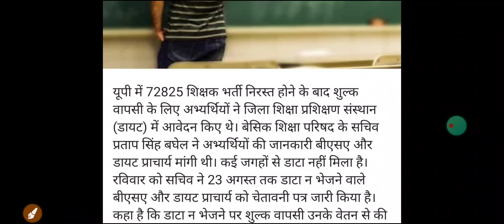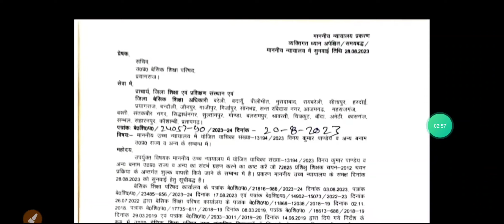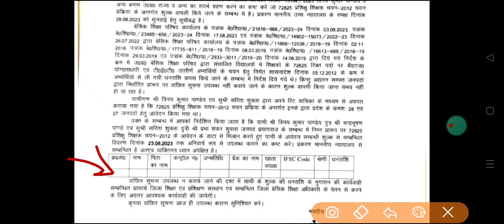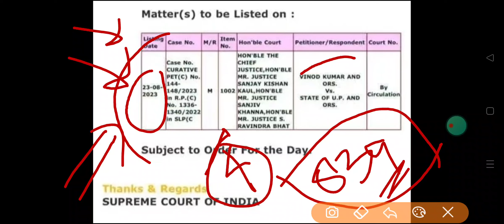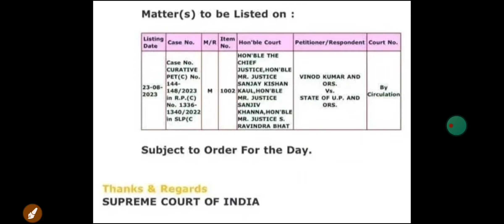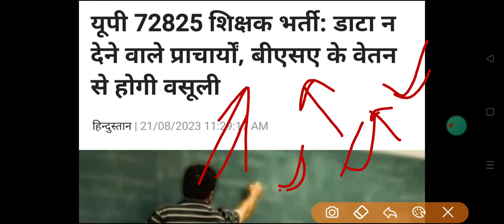BEDTET2011 : यदि ऐसा हुआ तो मौका बन सकता है बीएड अभ्यार्थियों के लिए l l